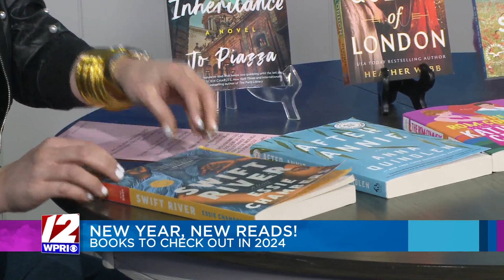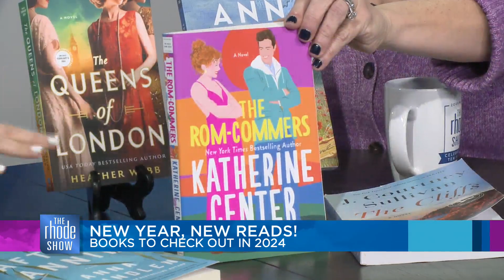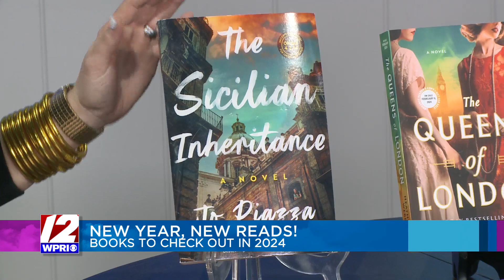2024 Book Recommendations from Robin Kall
2024 Book Recommendations from Robin Kall